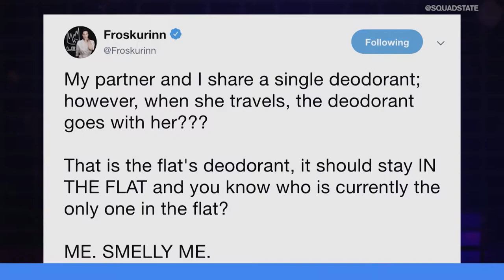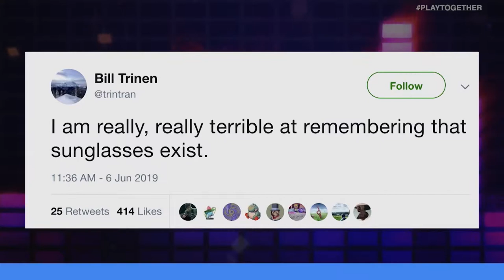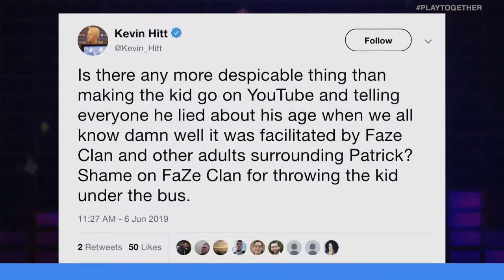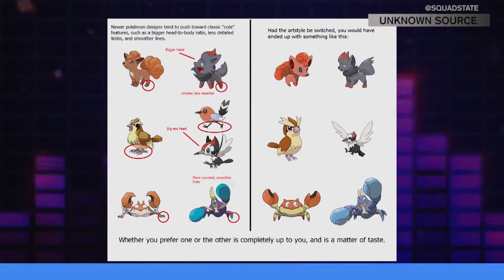HIGHSKY STREAMS W/ MOM, GOOGLE STADIA UPDATES & OVERWATCH 2??? | UNMUTED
On this episode of Unmuted... Brody Moore and Marissa Roberto go head-to-head in a variety of topics including Highsky streaming with his Mom, Google Stadia providing updates & Blizzard scraps a Starcraft FPS game for Overwatch 2?